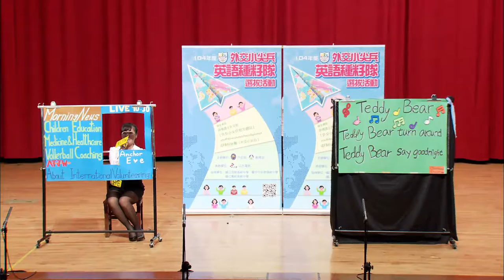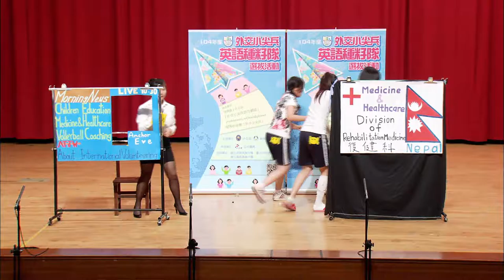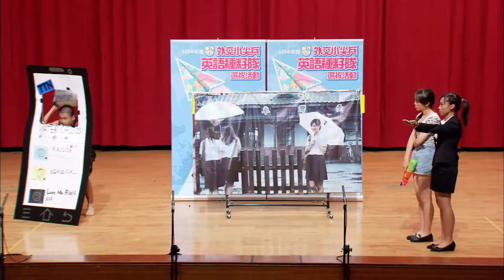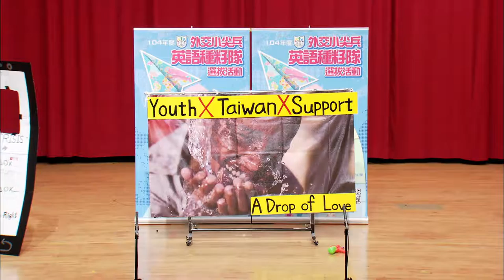104年度外交小尖兵初賽南區03